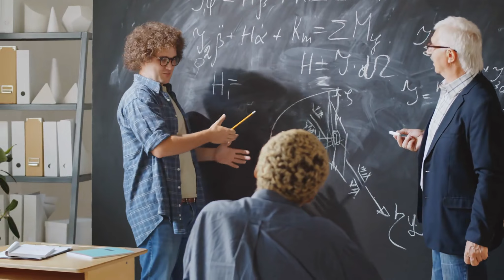Tập 7 | Đồ Tể Gia Mỹ Kiều Nương Audio | Chương 61 - 70 | Ngôn Tình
⭐ Quyền lợi: Yêu cầu làm Full bất kỳ bộ truyện nào:
Truyện: ĐỒ TỂ GIA MỸ KIỀU NƯƠNG Tập 7
Tác giả: Không Dục Cẩm
Thể loại: Ngôn Tình, Cổ Đại
Identifier: 63f5be18efbdcab7d15f2da4

Chi tiết các chương:
00:00:00 Chương 61 : 61
00:13:56 Chương 62 : 62
00:28:31 Chương 63 : 63
00:39:20 Chương 64 : 64
00:50:43 Chương 65 : 65
01:05:20 Chương 66 : 66
01:14:18 Chương 67 : 67
01:31:21 Chương 68 : 68
01:43:28 Chương 69 : 69
01:53:27 Chương 70 : 70